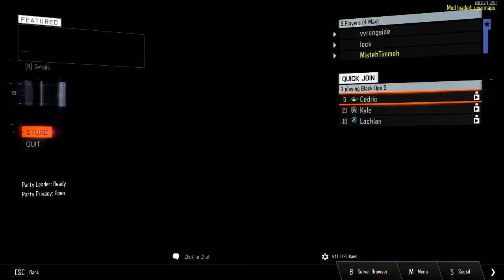BO3 Zombies with LachlnH, StOoPiD_U, and VVrongSide - Custom Maps and DE - 25/09/2020